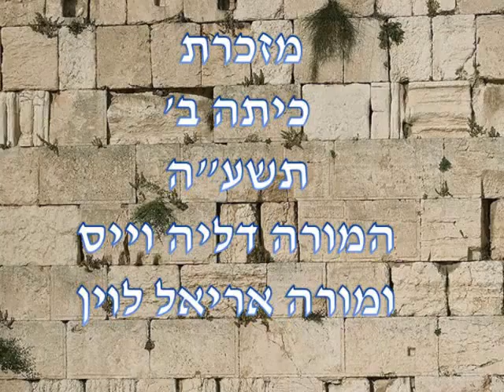Second Grade Mrs. Weiss - End of year video (2)